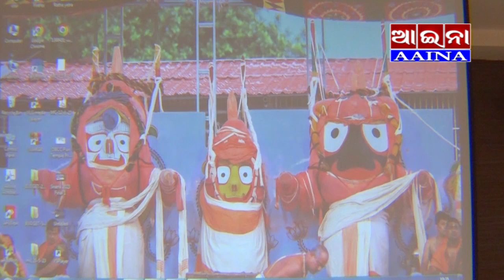AAINA NEWS PURI 12/06/2023(Ratha Yatra Nimante meeting)